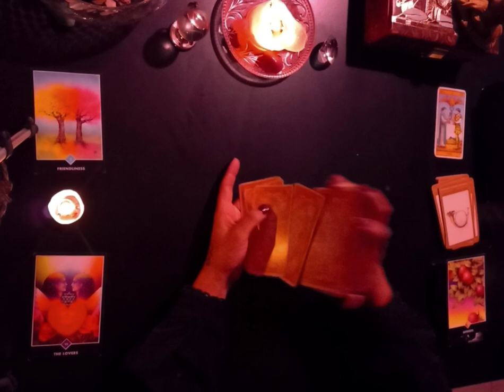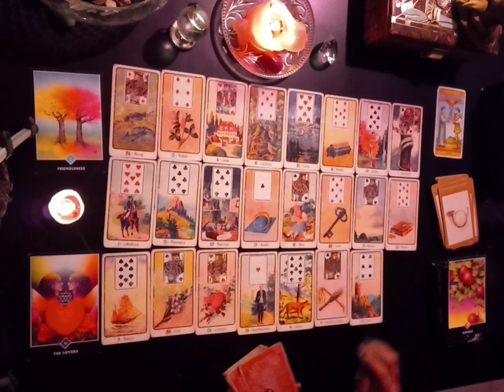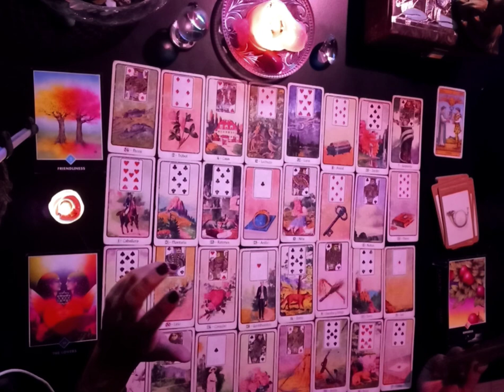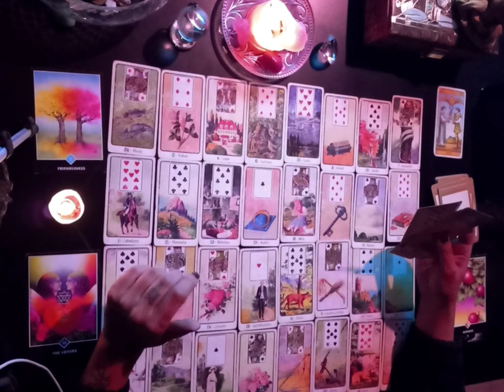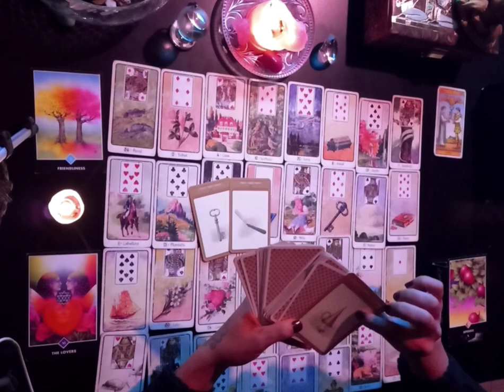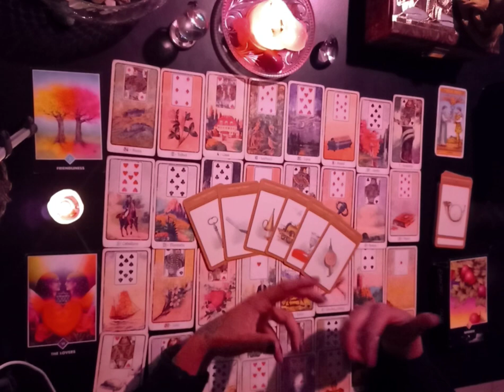LIBRA ♎️ TAROT GITANO ❗️ AMOR🔮🚨